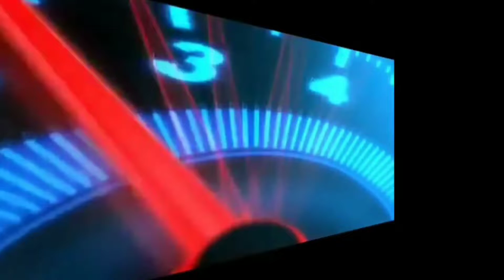RILIS MOD BUSSID TRUK HINO LOHAN MUAT EXCAVATOR | MOD BUSSID TERBARU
Kali ini saya akan share mod truk hino lohan muat excavator terbaru

✅ BACKSOUND

PW : excvtor